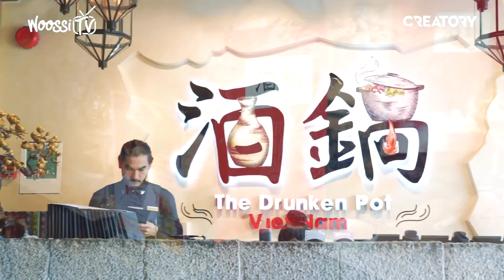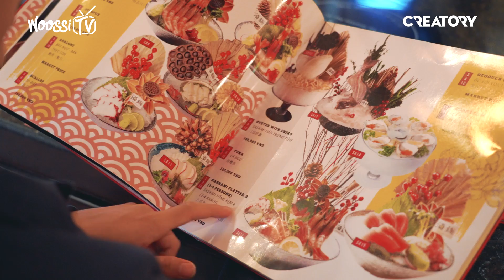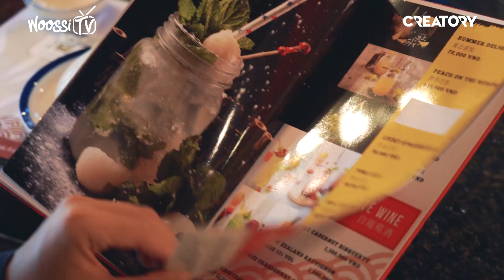LẨU KHÓI THIÊN ĐƯỜNG 5 NGĂN HONGKONG NỔI TIẾNG SÀI GÒN | REVIEW DRUNKEN POT | REVIEW NHÀ HÀNG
The Drunken Pot 1: 26 - 28 Phạm Hồng Thái, phường Bến Thành, Quận 1, TP HCM
The Drunken Pot 2 (Sắp khai trương): 4A Cao Thắng. Phương 5, Quận 3, TP HCM

Lẩu 5 ngăn bốc khói huyền thoại đây các bạn ơi, món nào cũng siêu siêu ngon hết. Ngon đến nỗi không có từ nào diễn tả luôn các bạn ơi ~
Tới The Drunken Pot bạn còn có thể thưởng thức loại nấm Truffle mắc nhất Trái đất hiện tại luôn nữa đó.
Nếu như các bạn muốn thưởng thức hương vị lẩu đúng chuẩn HongKong thì hãy dẫn gia đình & bạn bè đến Drunken Pot cùng thưởng thức nhé ! Sahaiiiii